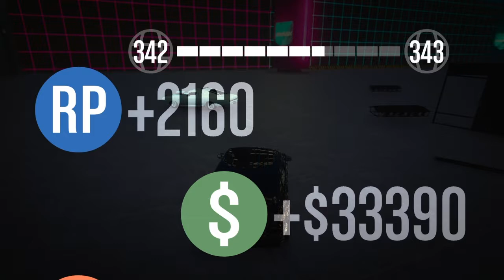GTA Funny Moments # 12 The Glitchy Man, Ryan The Trash, & Chinese Food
Finally a GTA video you guys asked for it you got it and make sure to thumbs up if you think Ryan sucks at GTA